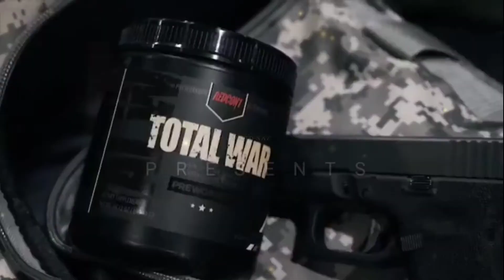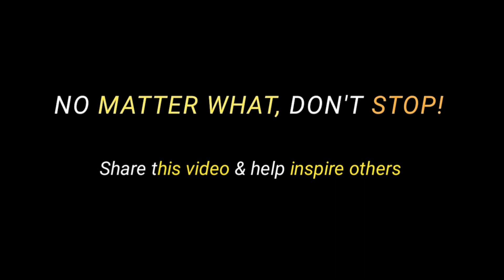DON'T STOP 💪 Kristen Nun - Best Female Workout Motivation 🔥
DON'T STOP - Moto Naz 🔥

Thumbnail: Kristen Nun

- Fitness Motivation
- Bodybuilding Motivation
- Gym Motivation
- Workout Motivation
- Motivational Speeches
- Badminton Competition